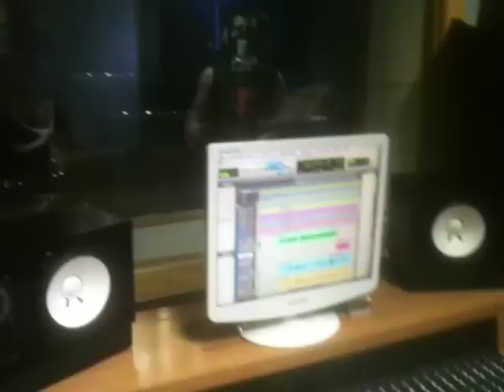elmiorap grabando en ars studios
elmiorap grabando voz en una sesion bajo la produccion de Pacifiko, en los estudios ars de Valencia.